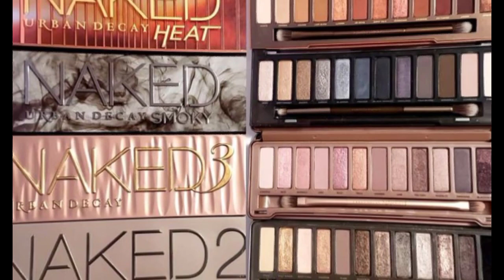Top 8 professional makeup brands| Affordable makeup for professional use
low price makeup,rivajuk,L'Oreal Paris, Maybelline,urban decay,makeup lovers,makeup products at low price,parlour makeup products